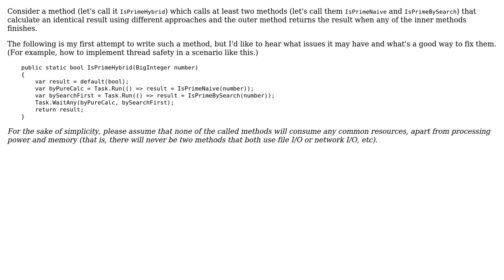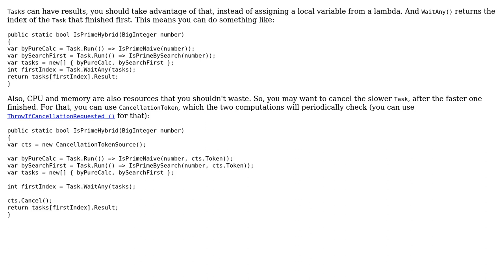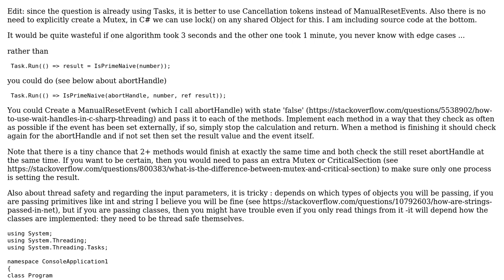Code Review: Returning the result of whichever method finishes first (2 Solutions!!)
Code Review: Returning the result of whichever method finishes first

With thanks & praise to God, and with thanks to the many people who have made this project possible! | Content (except music & images) licensed under CC BY-SA | Music | Images & others | With thanks to user Theodoros Chatzigiannakis user svick user Leopoldo Salvo and the Stack Exchange Network Trademarks are property of their respective owners. You are responsible for your own actions.